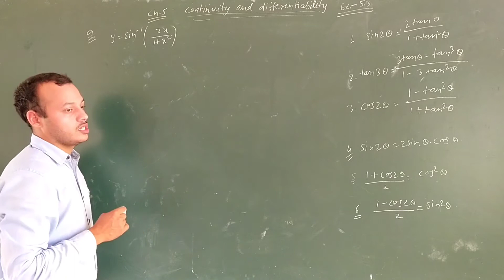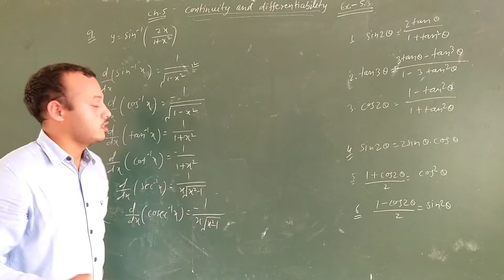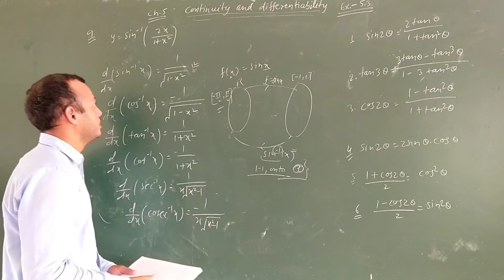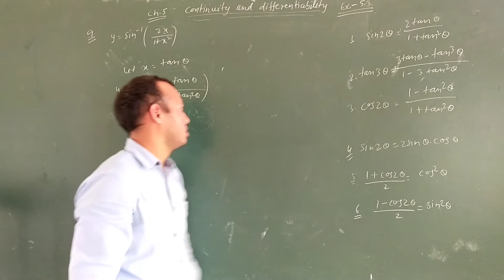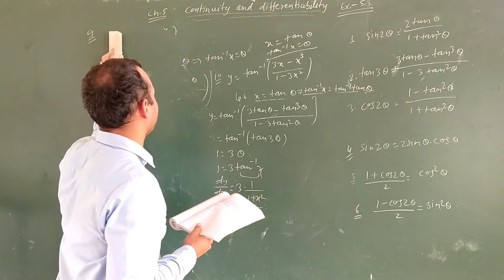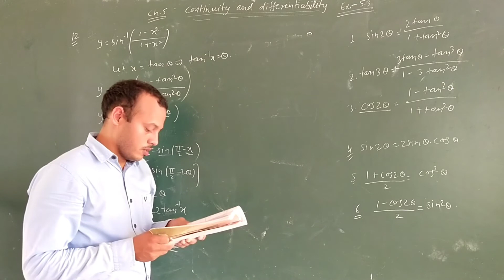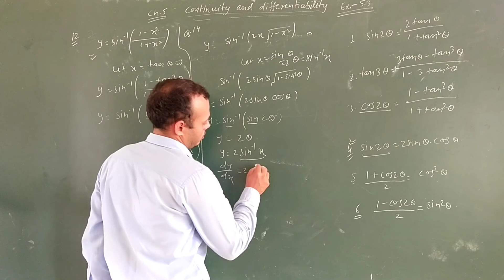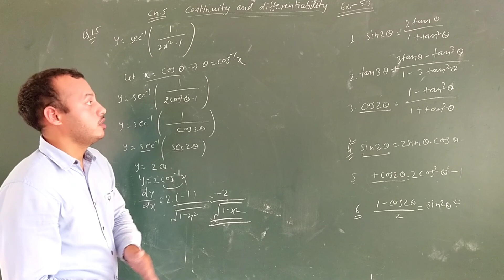Continuity and differentiability part 8 class 12th chapter 5.3